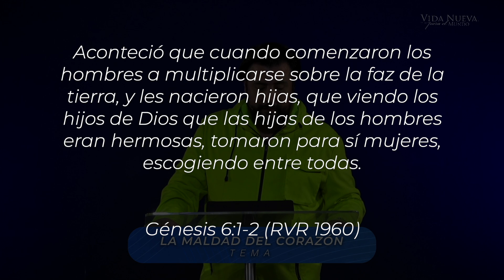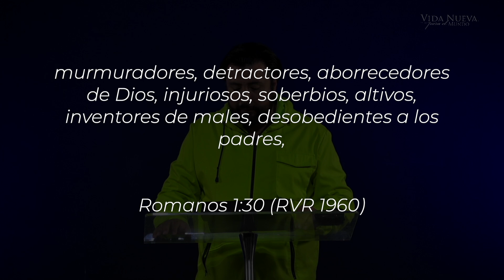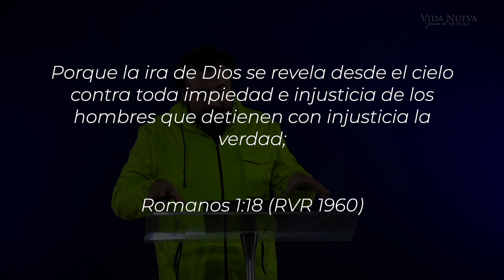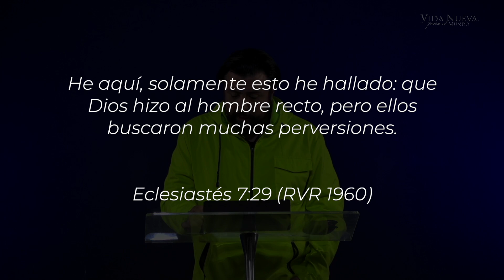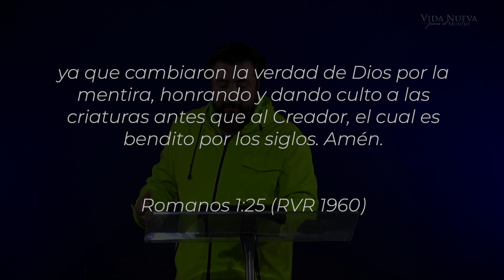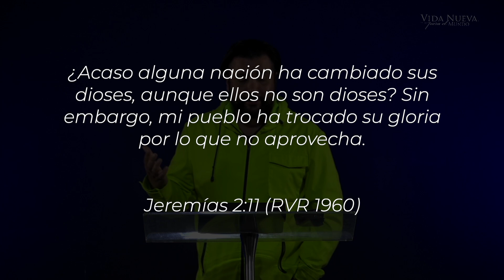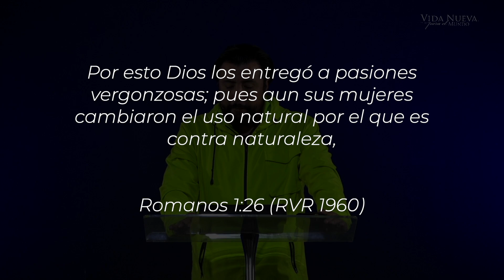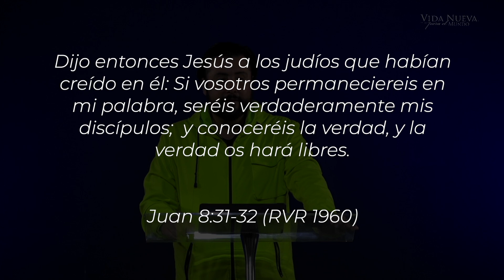La maldad del corazón | Pr. Yoshimar Mora | VNPEM Toluca